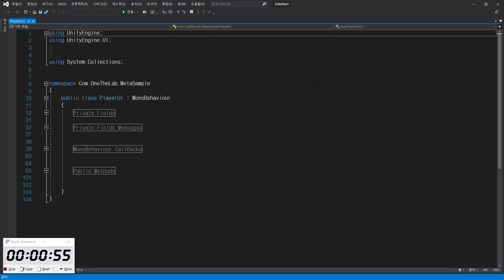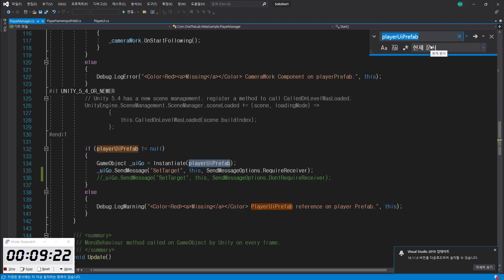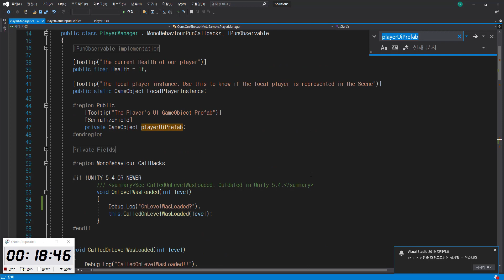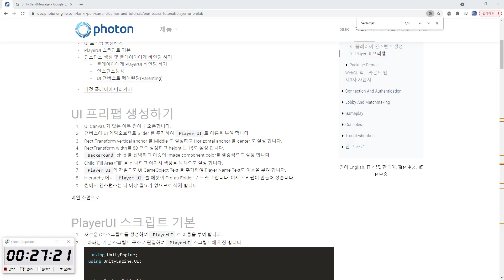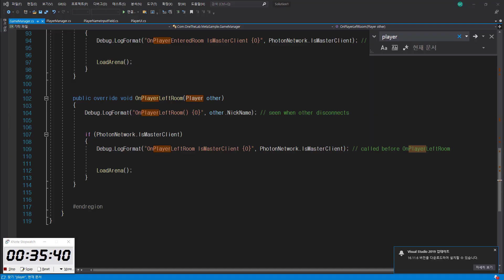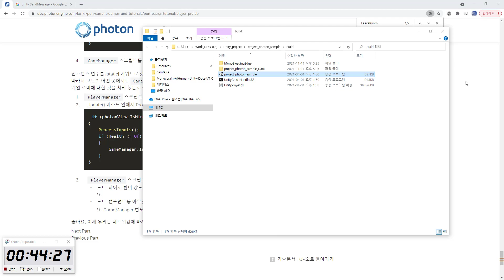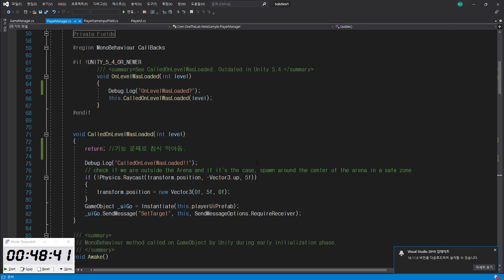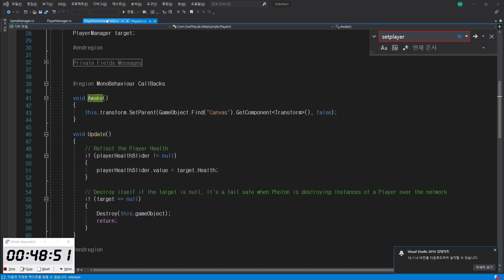photon pun2 스터디4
프로그래밍 스터디 영상은 기록 자료 입니다.
영상을 기준으로 따라하시면 실수나 잘못된 부분들이 많이 있을 거에요.
프로그래밍 공부를 어떻게 하는지에 대한 자료이니 방식만 보시면 좋을 것 같아요.